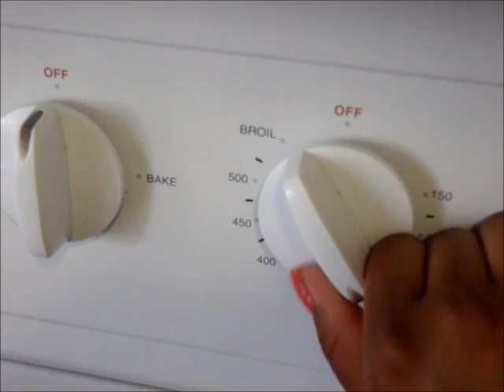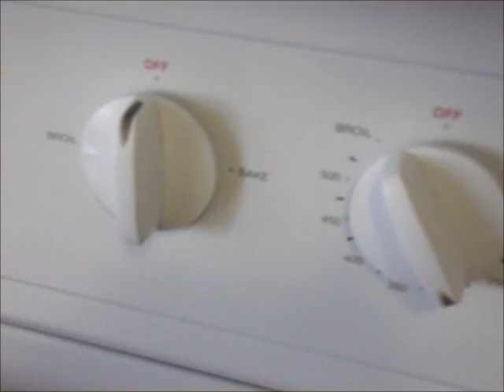Costillitas Coreanas en BBQ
Hola a todas aqui les dejo otra receta. Espero la disfruten :)